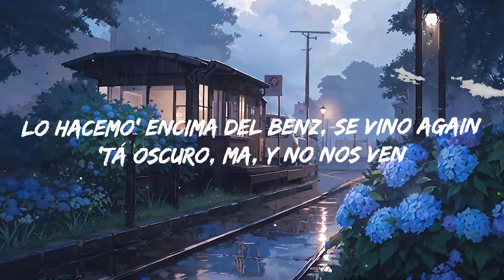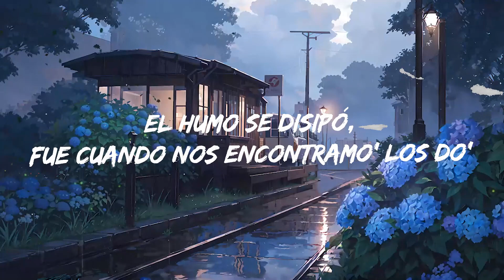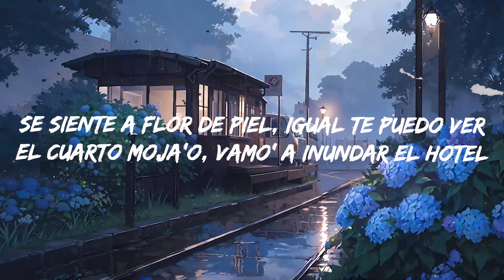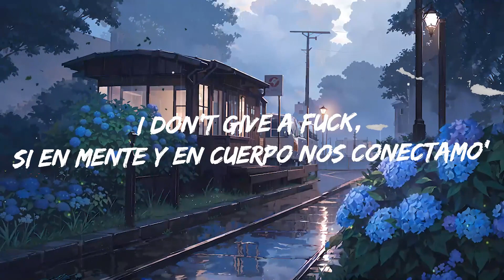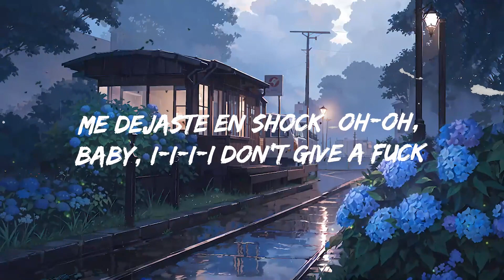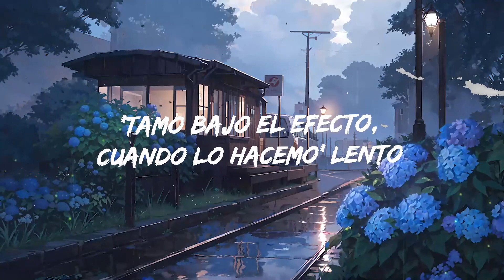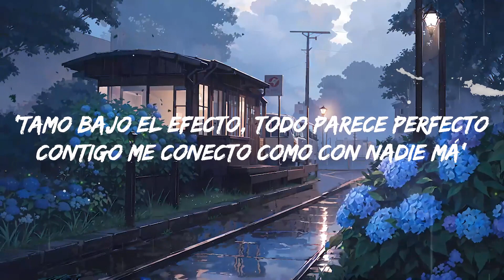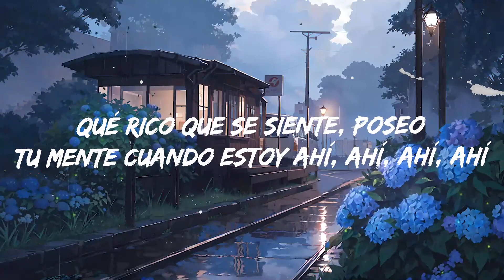LIT killah, Tiago PZK, Big One - LuXxX | Top Best Song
LIT killah, Tiago PZK, Big One - LuXxX
Get:

Letra/Lyrics: LIT killah, Tiago PZK, Big One - LuXxX

[Intro: Tiago PZK & LIT killah]
Siento una ola de calor, eh (Oh-oh)
A veces se confunde el corazón
Pero no es el caso, vamos paso a paso
Preso de tus besos

Cuando se apaga la luz
Y te ponés en frente, ganas de comerte sobran en mi cuerpo
Cuando entramo' en el mood
Qué rico que se siente, poseo tu mente cuando estoy ahí, ahí, ahí, ahí

[Post-Estribillo: Tiago PZK]
'Tamo bajo el efecto, todo parece perfecto
Contigo mе conecto como con nadie má'
'Tamo bajo el еfecto, cuando lo hacemo' lento
Se nos para el tiempo, ay, ay, ay, ay

Debajo de la luna y encima de mí (Mí)
Recorriendo tus curva' a lo Need For Speed (Oh-oh)
Se me sube y me carga la Glock (Glock)
Me dejaste en shock (Oh-oh), baby, I-I-I-I don't give a fuck
El humo se disipó, fue cuando nos encontramo' los do'
Desde que lo hicimo' nunca más nos olvidamo'
I don't give a fuck, si en mente y en cuerpo nos conectamo'
Baby, tú te transforma'

[Estribillo: LIT killah & Tiago PZK]

[Post-Estribillo: LIT killah]
'Tamo bajo el efecto, todo parece perfecto (Oh-oh)
Contigo me conecto como con nadie más (Ah-ah)
'Tamo bajo el efecto (Oh), cuando lo hacemo' lento (Oh-oh)
Se nos para el tiempo, ay, ay, ay, ah

Se siente a flor de piel, igual te puedo ver
El cuarto moja'o, vamo' a inundar el hotel
Sí, ma, súbete encima
Si mañana nos vemo', volvemo' el clima, clima
Lo hacemo' encima del Benz, se vino again
'Tá oscuro, ma, y no nos ven
XXX, la hago olvidar de su ex, ex, ex
Liberamo' el estrés
Volvemo' pa' la habitación
Me lleva a la perdición

[Estribillo: Tiago PZK & LIT killah]
[Post-Estribillo: Tiago PZK & LIT killah, Ambos]
Contigo me conecto como con nadie más
'Tamo bajo el efecto, cuando lo hacemo' lento